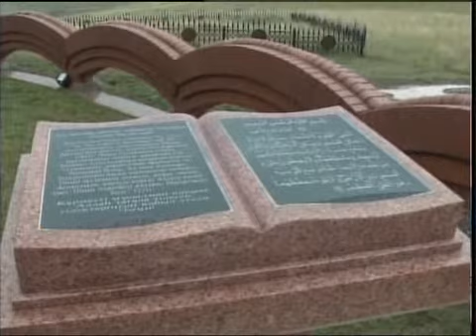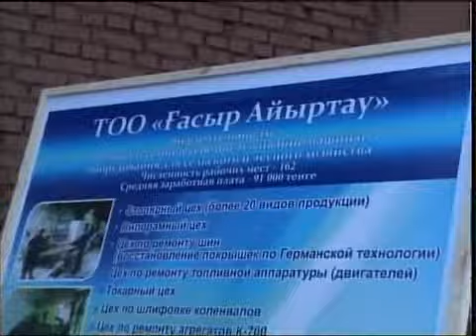каз Аким в Айыртауском районе